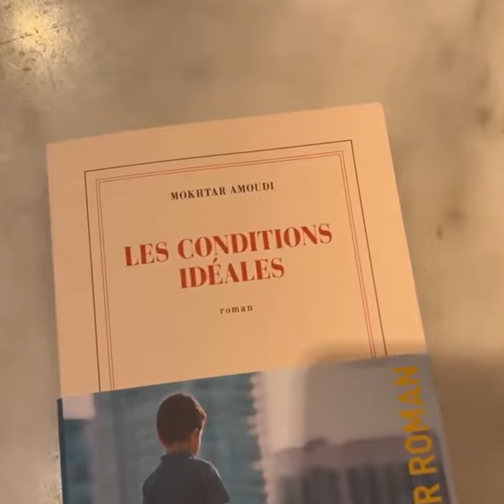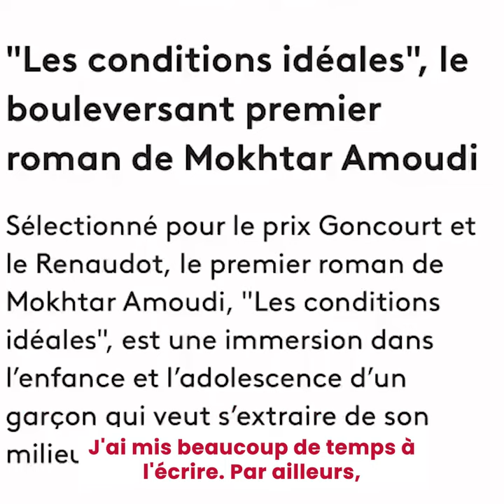Mokhtar Amoudi : le portrait !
Le 14 décembre 2023, après trois mois de lecture et seize livres, dix prisonniers choisis comme délégués nationaux ont décerné le prix Goncourt des détenu-e-s 2023 à Mokhtar Amoudi pour son roman Les Conditions idéales (Gallimard). Portrait d’un auteur passé par La Courneuve et qui se révèle sous les traits du jeune Skander.